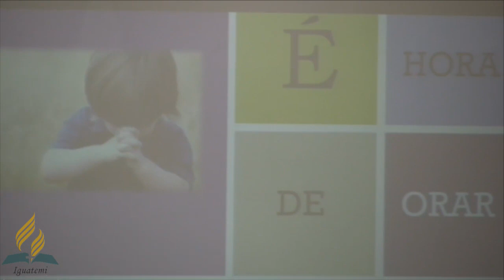A Realidade e as Possibilidades.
Culto de domingo 10/08/2014 - Dr. Alexsandro Leopoldo.